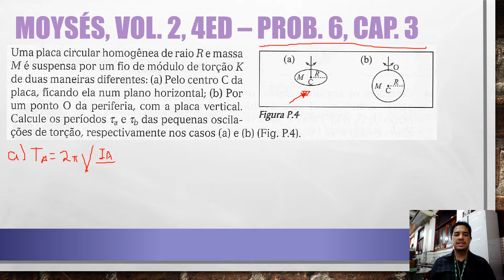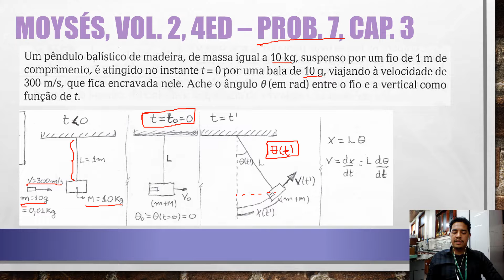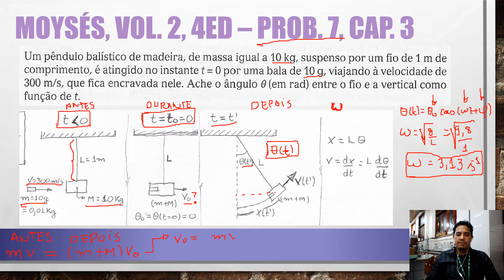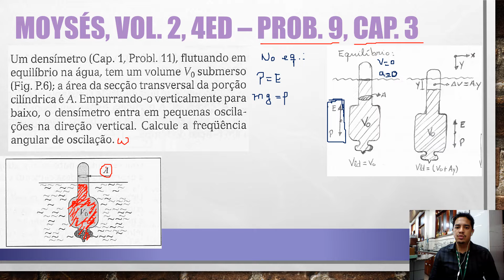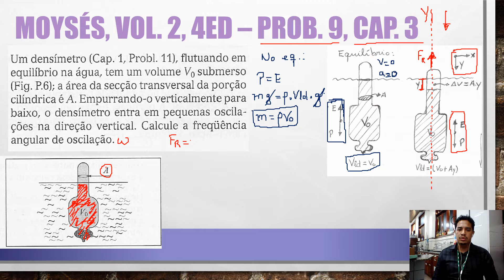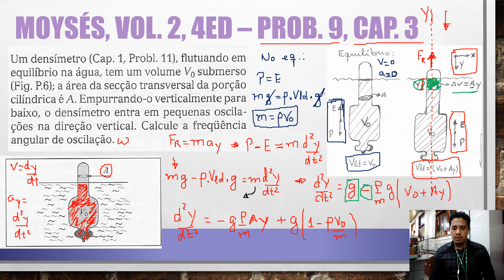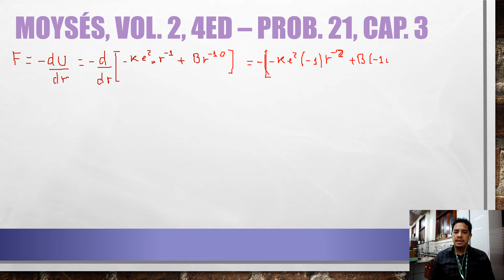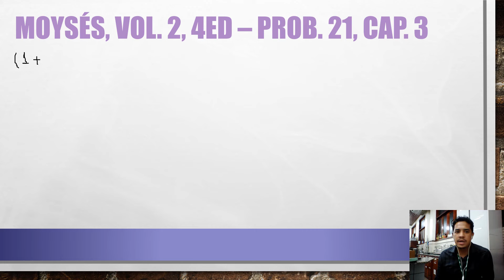Resolução de exercícios - Tema 03 - Parte 02 - Movimentos Oscilatórios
Vídeo produzido para a disciplina Física II, ministrada por mim no curso de Licenciatura em Química nos semestres letivos de, 2020.1, 2020.3, e 2020.1 (reoferta), entre os anos de 2020 a 2021.

Siga-me:
- Docsity: